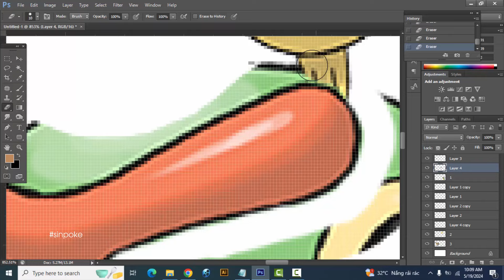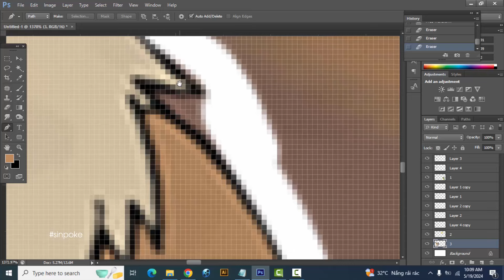Pokemon Fusion | Eevee + Caterpie + Pikachu | pokemon infinite fusion